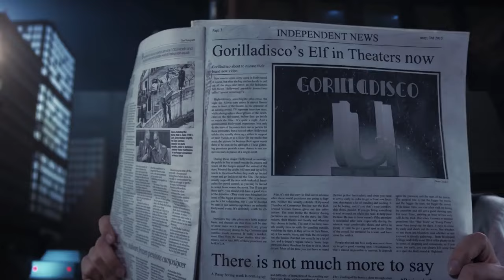Gorilladisco Elf Giantess Edit